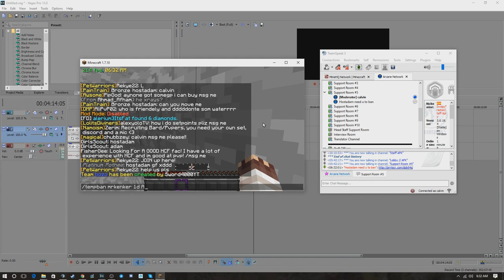Arcane Staff Series #3 | Left Triggerbot On In Spawn?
Let me know if you guys enjoyed in the comments below!

IP: arcane.cc

SOCIAL MEDIA!